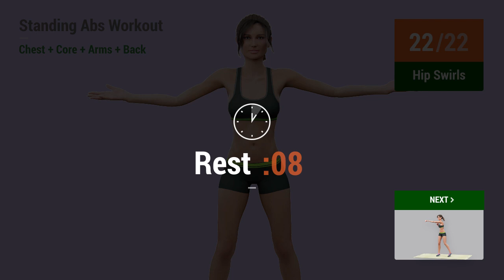STANDING ABS WORKOUT | CHEST + CORE + ARMS + BACK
Hello! Let’s jump into another standing abs workout that not only strengthens your core but also targets your chest, arms, and back! These exercises are perfect for toning your entire body efficiently, using simple movements and no equipment. This workout is essential for you as it will help improve your posture, increase muscle endurance, and burn calories all at the same time. Join me and achieve the best version of your body right now! 💪

TIMECODES:

00:00 Back Squeeze
01:07 Rest
01:23 Body Rotations
02:15 Rest
02:31 Chest Fly
03:42 Rest
03:58 Forward Calf Raises
05:00 Rest
05:16 Downward Punches
06:27 Rest
06:43 Hip Swirls
07:28 Rest
07:44 Punches
08:25 Rest
08:41 Side Bends
09:38 Rest
09:54 Prayer Pushes
10:57 Rest
11:13 Torso Twists
12:05 Rest
12:21 Triangle Fly